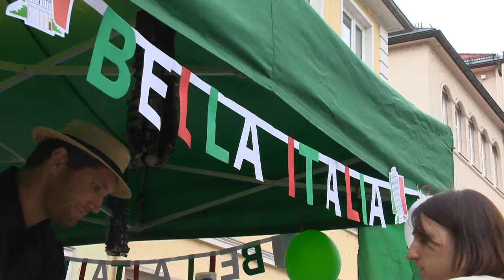Italienische Nacht in Voitsberg